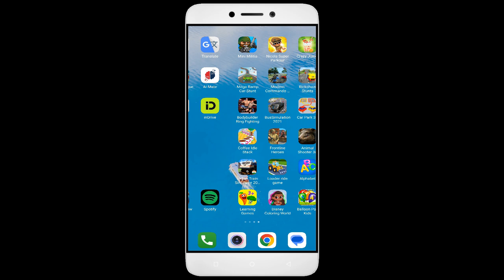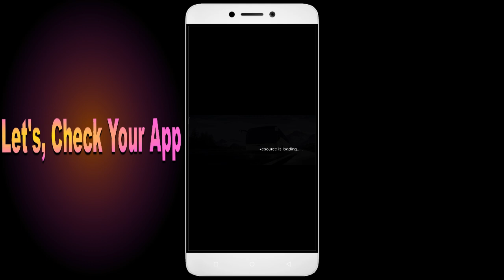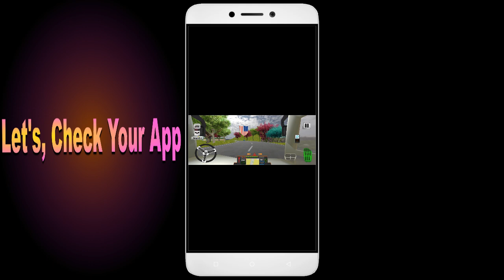How to Fix Unfortunately, Bus Simulation App has Stopped on Android Phone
Today, I have an incredibly helpful video for all you Android users out there. Have you ever encountered the frustrating error message "Unfortunately, Bus Simulation App has Stopped" on your smartphone? Well, fear not, because I've got you covered. In this video, I'll show you some simple solutions to fix this issue and get your Bus Simulation app up and running smoothly again. From clearing cache to updating the app and even reaching out to app support, we'll leave no stone unturned in troubleshooting this issue.So grab your Android phone, and let's dive right into it!

1. Go to Settings on your Android device
2. Tap on Apps or Application Manager
3. Find and tap on App
4. Tap on Storage
5. Finally, tap on Clear Data and Clear Cache

Fix Bus Simulation not open problem,
How to fix Bus Simulation all problems solve,
How to fix Bus Simulation not working problem in android phone,
How to fix Bus Simulation app not open problem in android phone,
Fix Bus Simulation not working in android,
Bus Simulation all problems solve,
Bus Simulation not responding,
How to fix Bus Simulation keeps stopping error in android mobile,
How to Fix Bus Simulation App Black Screen Error Problem Solve in Android & Ios
How to Fix Bus Simulation App Loading Problem in Android
How to Fix Bus Simulation App Loading Problem in IOS
How to Fix Something Went Wrong and the Service Failed to Start Error in Bus Simulation App.
How To Fix Unfortunately Bus Simulation App Has Stopped Error Problem in Android Phone.
How to Fix Solve Bus Simulation App Not Working | Not Opening | Not Open | Loading Solve Problem in Android & Ios
Bus Simulation not working today,
why Bus Simulation is not working in my phone,
Bus Simulation game not starting,
Bus Simulation not starting,
Bus Simulation failed to load server list,
How To Fix Bus Simulation App not working | Not Open | Space Issue | Keeps Crashing Problem.
Bus Simulation App (Auto Close) Automatically
Bus Simulation app freezing issue in Android
Bus Simulation app Keeps Hanging issue in Android
Bus Simulation Keeps Lagging issue in Android.